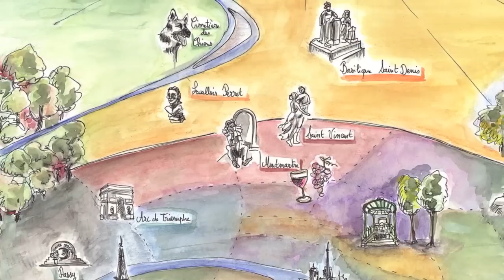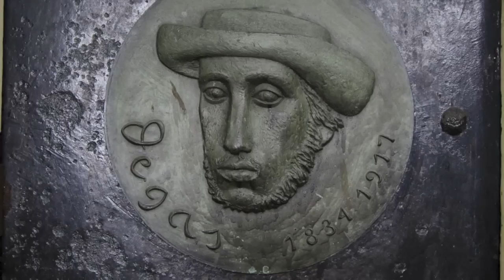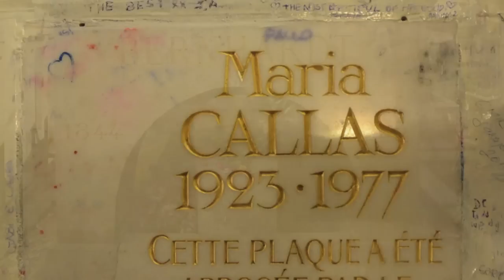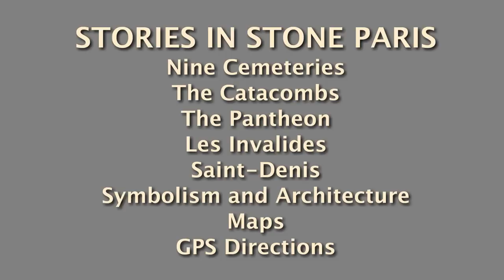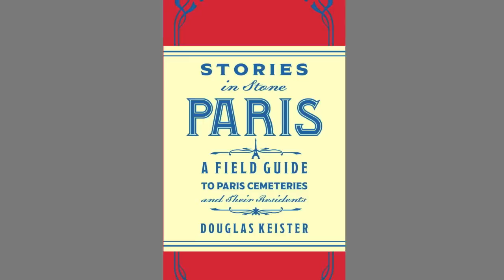A PARIS CEMETERY GUIDE, STORIES IN STONE PARIS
STORIES IN STONE PARIS: A Field Guide to Paris Cemeteries and Their Residents shares the secrets of Paris' fabulous cemeteries and other burial places. STORIES IN STONE PARIS is Douglas Keister's 40th book. His other cemetery books include Going Out in Style, Stories in Stone: A Field Guide to Cemetery Symbolism and Iconography, Forever Dixie, Forever L.A. and Stories in Stone New York.